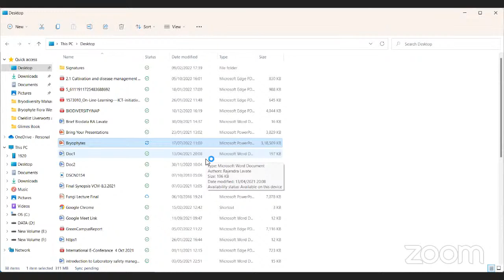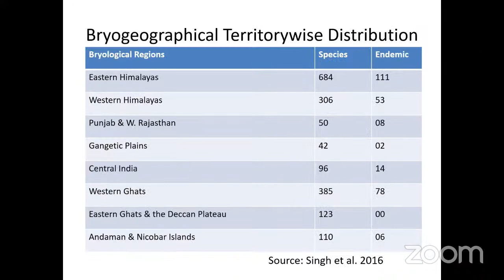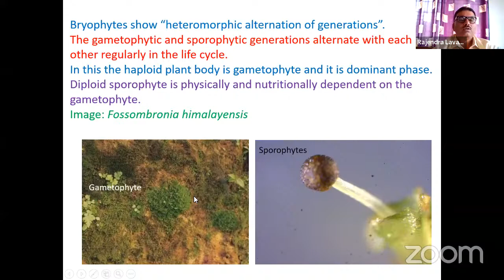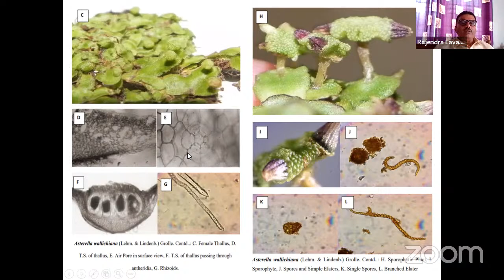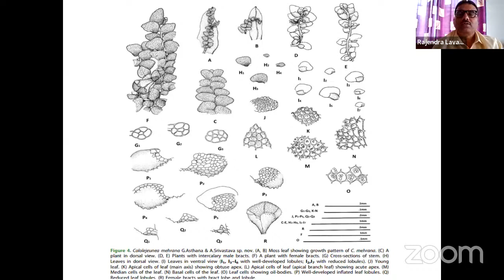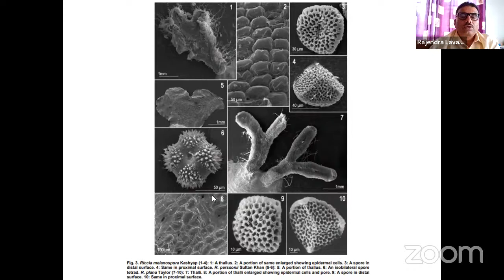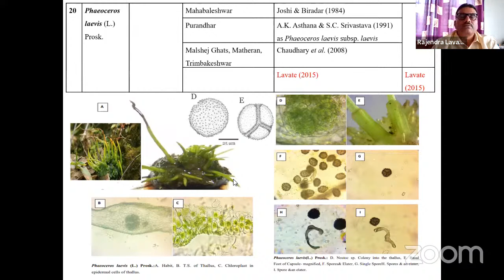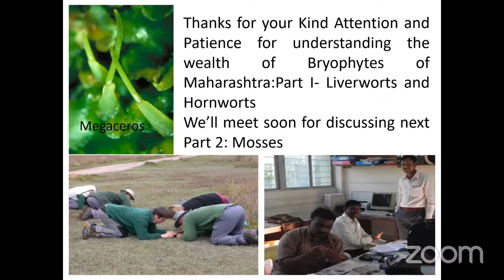महाराष्ट्रातील ब्रायोफाईट वनस्पतींमधील विविधता | Bryophytes in Maharashtra | Liverworts | Hornworts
महाराष्ट्रातील ब्रायोफाईट वनस्पतींमधील विविधता: भाग १ , सादरकर्ते :  प्रा. डॉ. राजेंद्र लवटे,  जत

पावसाळा सुरु झाला की महाराष्ट्रात ब्रायोफाईट या छोट्या आकर्षक वनस्पती ओलसर जमीन, भिंती, खडकाळ भाग यावर वाढायला सुरु होतात. सर्वसामान्य लोकांना याबद्दल पुरेशी माहिती नसल्याने त्यांना या वनस्पती शेवाळे आहेत असे वाटते. दुर्लक्षित अशा या वनस्पती समूहाबद्दल शास्त्रीय माहिती देणार आहेत प्रसिद्ध संशोधक, निसर्गभानच्या पुढील व्याख्यानात. नक्की पहा!

आपल्या आजूबाजूला असलेल्या निसर्गाचं भान आपल्यामध्ये निर्माण व्हावं आणि पर्यावरण विषयक जागृती व्हावी या उद्देशाने या नाविन्यपूर्ण उपक्रमात प्रत्येक महिन्याच्या पहिल्या आणि तिसऱ्या रविवारी पर्यावरणाचा एक पैलू ऑनलाइन ( Zoom, Youtube Live) व्याख्यान / कार्यशाळेच्या  माध्यमातून प्रकाशात आणला जात आहे.

निसर्गभान व्याख्यानमालेतील विविध विषयावरील व्याख्यानांच्या लिंक खाली दिल्या आहेत. विविध विषयावरील नामांकित तज्ञांच्या माहितीपूर्ण व्याख्यानांचा आनंद घ्या. आपल्या मित्र मैत्रिणींना हा अनमोल ठेवा नक्की Share करा.